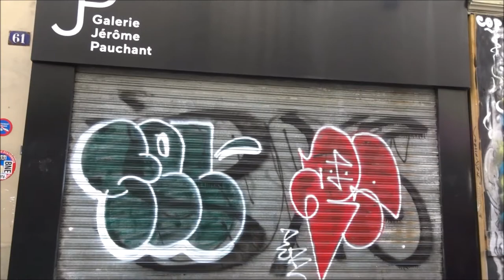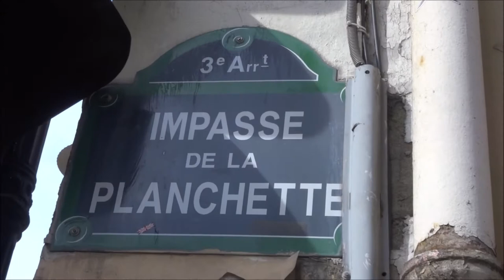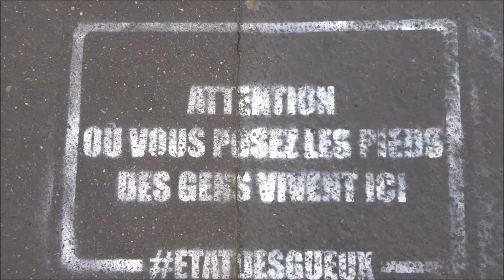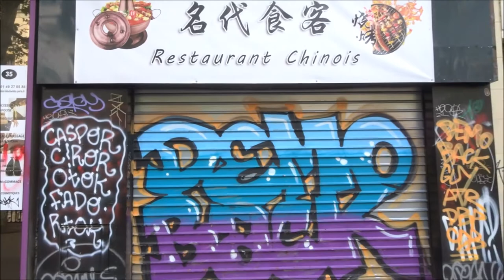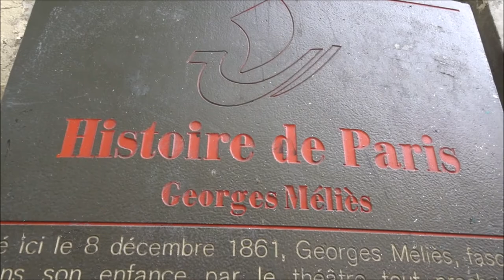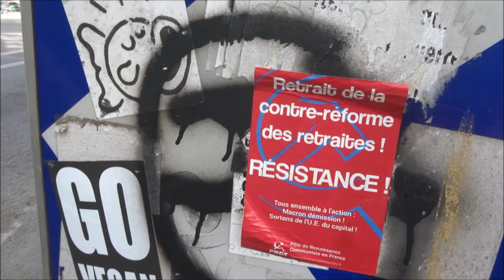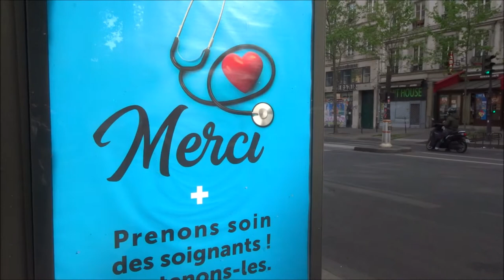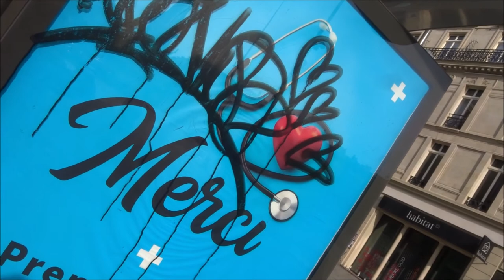Guerre Coronavirus Paris 21 avril 2020